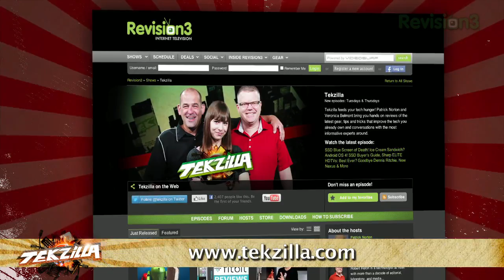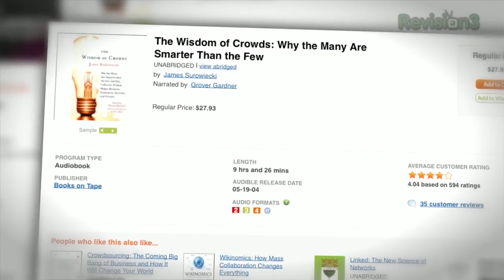Access Every Emoticon Ever Made! - Tekzilla Daily Tip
Tired of the boring old smiley faces everyone has used since the beginning of time? Emojicons brings a new batch of emotions to your text, and Veronica shows you her favorites on today's Tekzilla Daily.